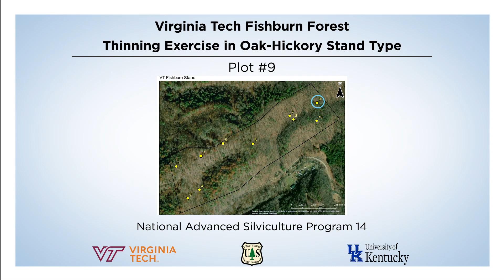Virginia Tech Fishburn Forest Thinning Exercise in Oak-Hickory Stand Type Plot 9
00:00:11 - Annotated View #1 - 10'
00:01:02 - Annotated View #2 - 45'
00:02:01 - Annotated View #3 -
00:02:32 - Annotated View #4
00:03:07 - Annotated View #5 - 25'